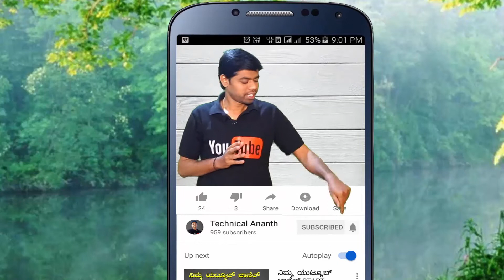ಗೂಗಲ್ (Google) ಇಂದ ಬಂತು ಈ ಗಿಫ್ಟ್ | Technical Ananth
In this video tutorial i am explained about the Google Local Guide and Its Reward Process, to get more info, watch this video completely..